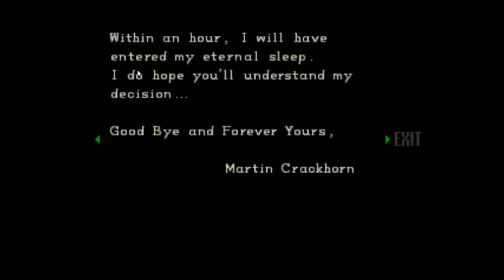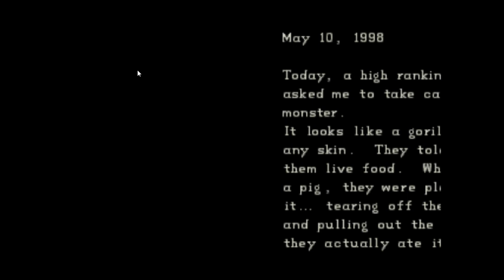Resident Evil Director's Cut Jill Valentine Infinite Rocket Launcher Walkthrough Part 1 (PS1)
Part 1
Shoutouts To The Following Channels